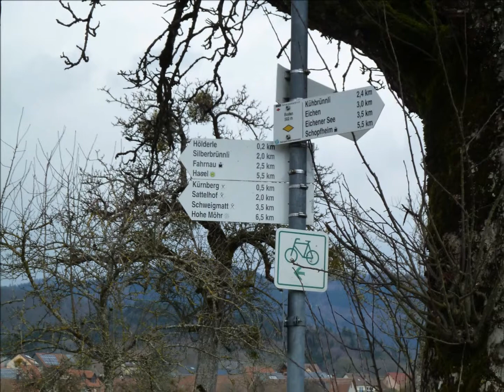Kuernberg 2013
Kürnberg 2013
21.März 2013